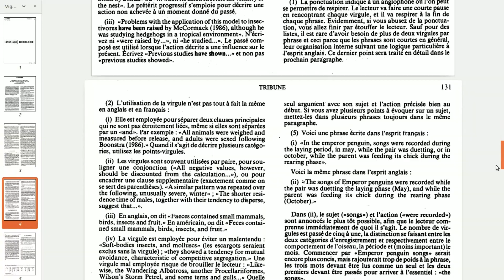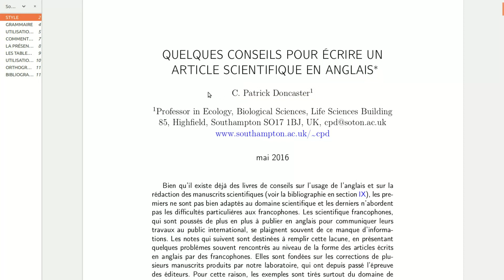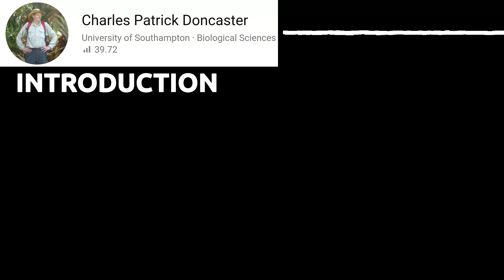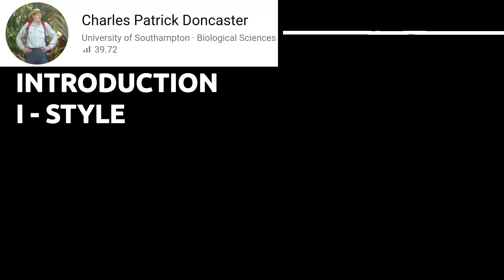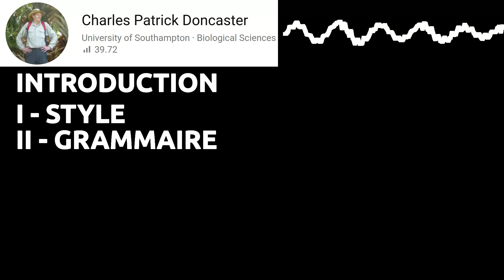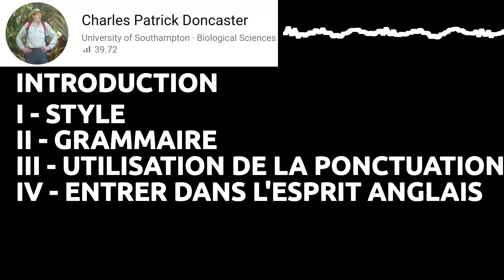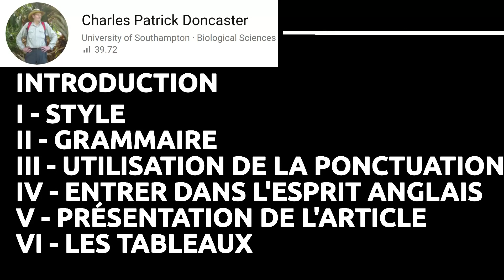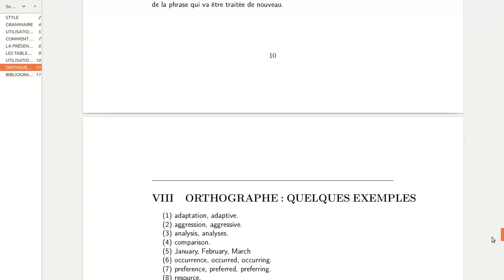Quelques conseils pour écrire un article scientifique en anglais (Podcast)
Vous voulez écrire un article scientifique en anglais?
Vous êtes francophone et c'est votre premier article scientifique?
Voici un podcast pour vous aider à être publié dans le journal à comité de lecture que vous visez:

Je suis le Dr Olivier Dufour
Références de mon sujet de thèse:

L'article que je lis dans ce podcast m'a été extrêmement utile pour réussir à publier mon premier article scientifique (dans le PREMIER journal scientifique auquel je l'ai soumis).

L'article s'appelle:
"Quelques conseils pour écrire un article scientifique en anglais"
Il a été écrit par C. Patrick Doncaster.
Mr Doncaster est d'origine française et vit en Angleterre depuis des années.
Il enseigne et fait de la recherche en écologie en Angleterre.

Référence bibtex de cet article:
@article{doncaster2016quelques,
  title={QUELQUES CONSEILS POUR {\'E}CRIRE UN ARTICLE SCIENTIFIQUE EN ANGLAIS},
  author={Doncaster, C Patrick AND Dufour, Olivier},
  year={2016}

Les articles que j'ai reviewé pour la revue scientifique à comité de lecture "Ecological informatics":